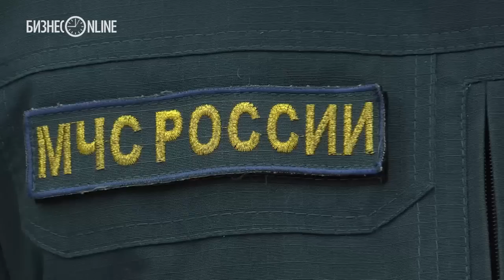В Актанышском районе на пожаре погибли 6 человек, из них 3 ребенка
Пожар произошел в частном одноэтажном доме, где проживала семья из пяти человек: мужчина, женщина и трое детей. Личность шестого погибшего устанавливается.